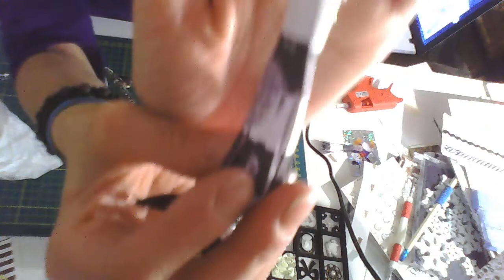Diy ponpon papier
mon groupe facebook scrap sweet et sa team